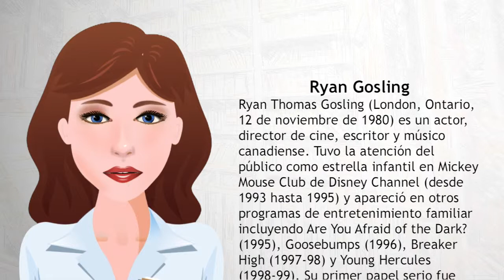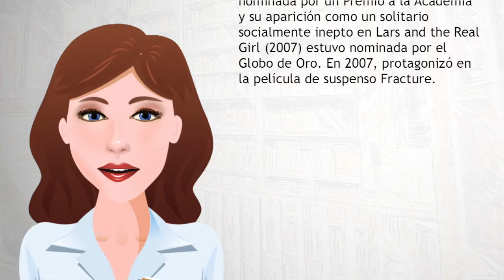Ryan Gosling - Wiki Videos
Ryan Thomas Gosling (London, Ontario, 12 de noviembre de 1980) es un actor, director de cine, escritor y músico canadiense. Tuvo la atención del público como estrella infantil en Mickey Mouse Club de Disney Channel (desde 1993 hasta 1995) y apareció en otros programas de entretenimiento familiar incluyendo Are You Afraid of the Dark? (1995), Goosebumps (1996), Breaker High (1997-98) y Young Hercules (1998-99). Su primer papel serio fue como un fanático neonazi en The believer (2001), y luego construyó una reputación por interpretar inadaptados en películas independientes como Murder by numbers (2002), The Slaughter Rule (2002), The United States of Leland (2003) y Stay (2005).